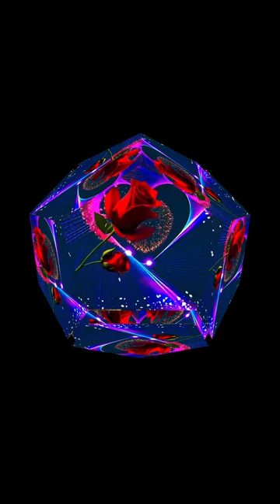DIL TERA DIWANA NEW SONG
DIL TERA DIWANA